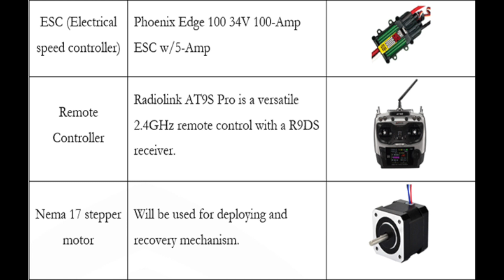Ain Women's Campus Aeronautical Engineering Design Build and Fly a Fixed Wing Drone